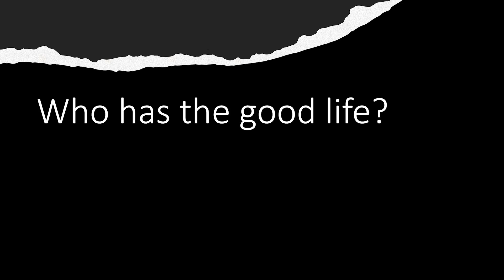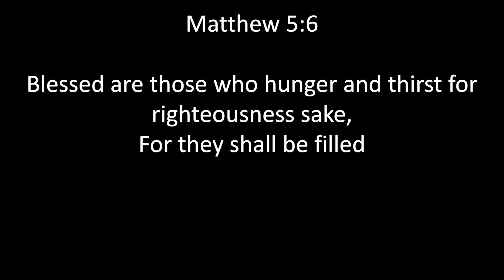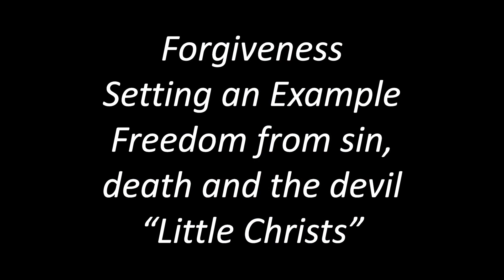2023-10-01 Sermon Message